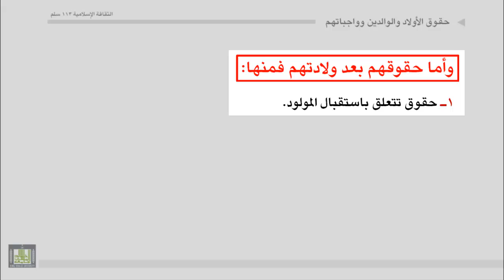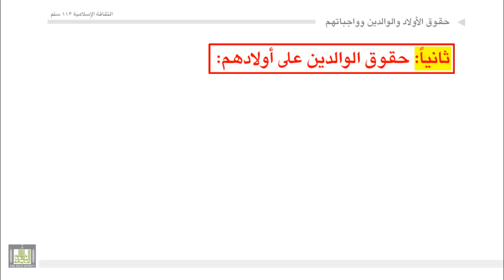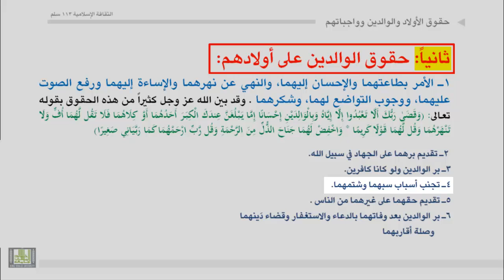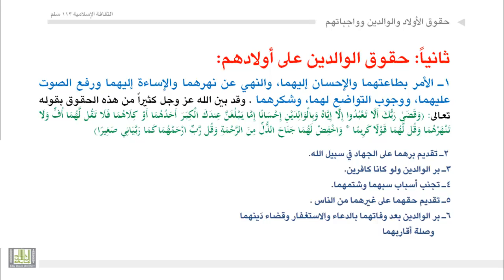الآثار المترتبة على عقد النكاح - 3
حقوق الأولاد على الوالدين( اختيار الأبوين، الاسم الحسن، الرضاعة، والحضانة، النفقة، والتربية، والإرث...).
 حقوق الوالدين على الأولاد( برهما والإحسان إليهما، والتواضع لهما، وشكرهما، وتجنب كا ما يؤذيهما...).